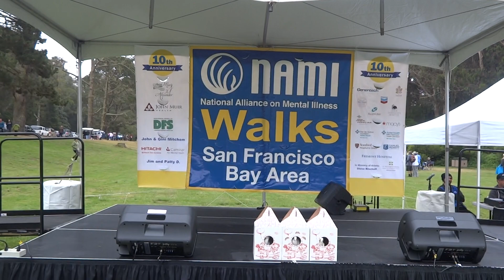Angels at San Francisco NAMI Walks May 31, 2014